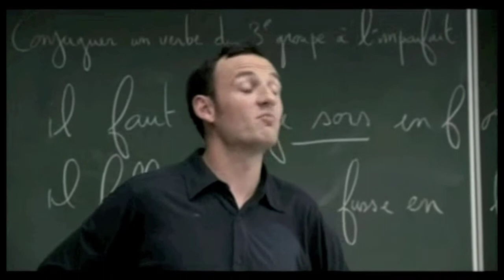Laurent Cantet saluda y presenta Recursos humanos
El director de cine francés, Laurent Cantet, presenta su película de 1999 Recursos humanos y saluda al ciclo de Cine Social. Mas información en elcinesocial.com